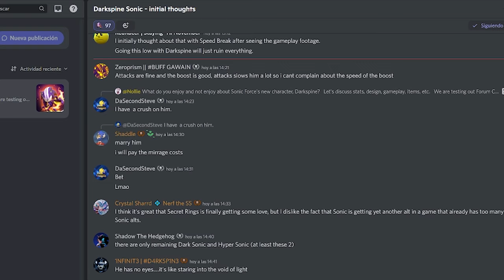📲 DARKSPINE SONIC VS SUPER SONIC 😲 VS LOS PERSONAJES MAS PODEROSOS ║ SONIC FORCES SPEED BATTLE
Darkspine Sonic Vale La Pena? Lo veremos en este video.

SONIC FORCES SPEED BATTLE NUEVOS PERSONAJES SEPTIEMBRE DARKSPINE SONIC SONIC FORCES NOTICIAS BALANCE NERFEOS NERFS ESTADISTICAS ACTUALIZACION DETALLES VIDEOS DE SONIC FORCES EN ESPAÑOL VIDEOS DIVERTIDOS DE SONIC RETOS GAMEPLAYS DE SONIC FORCES COMO CONSEGUIR A DARKSPINE SONIC EN SONIC FORCES SPEED BATTLE VIDEOS DE SONIC FORCES SPEED BATTLE DARKSPINE SONIC VS SUPER SONIC